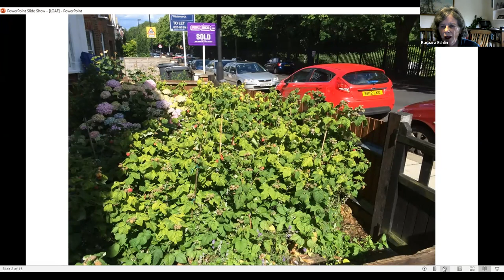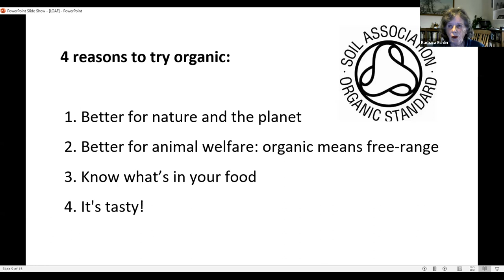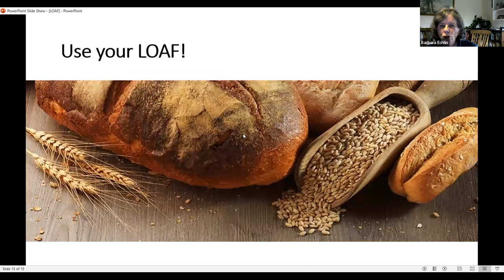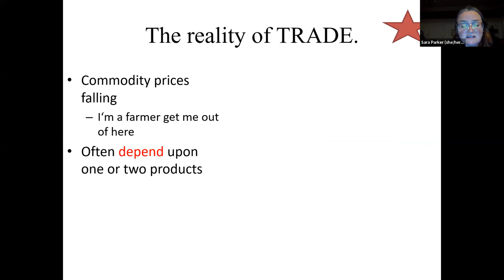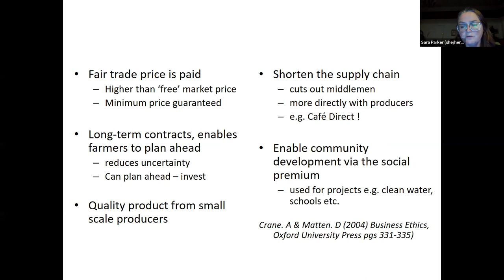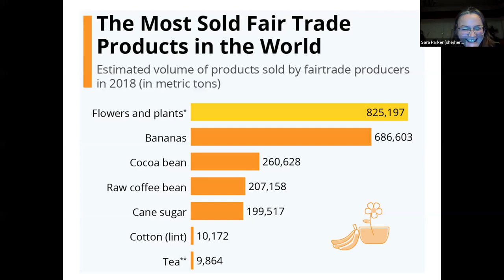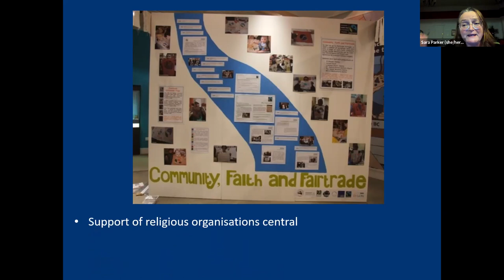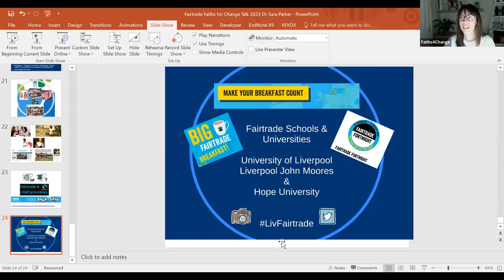Net Zero Carbon workshops - Fairtrade Fortnight and LOAF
Video recording from Faiths4Change's second workshop in the Net Zero Carbon 2030 and Eco Church Spring Oline Workshops series.

Workshop on Fairtrade Fortnight and LOAF recorded on 1st March 2023

Guest speakers Barbara Echlin, Vice Chair of Green Christian and Sarah Parker, Chair of Liverpool World Centre talked to us about how we can have a positive impact on peoples lives locally and globally by buying fairly traded products and using the LOAF principals of Locally produced, Organically grown, Animal friendly and Fairly traded food.